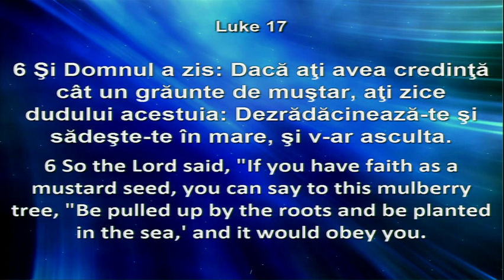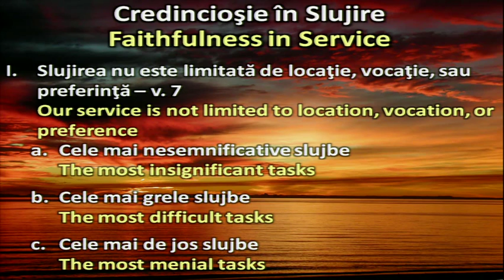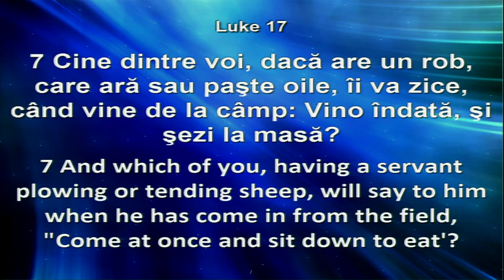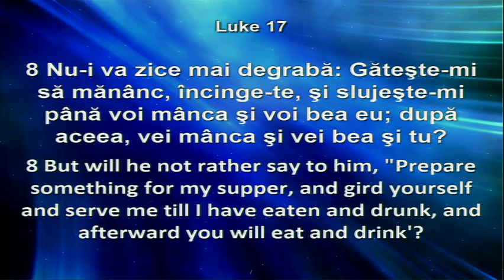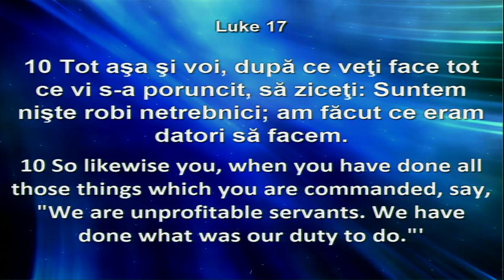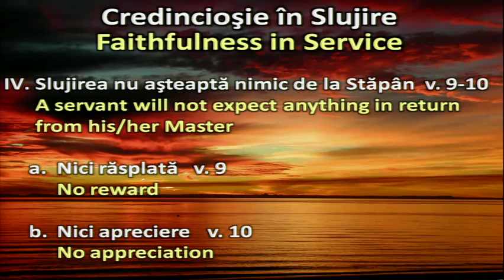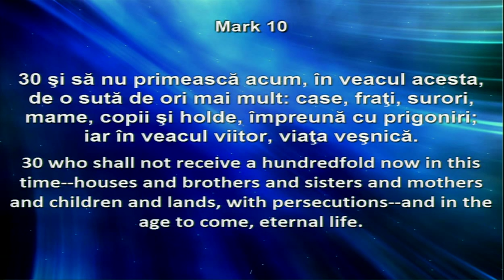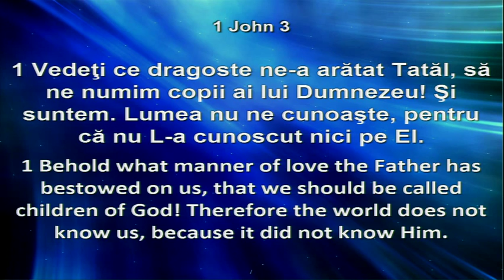Crinisor Stefan - Credinciosie in slujire (19 Ianuarie, 2014)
Agape Christian Church of Orange County (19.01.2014)